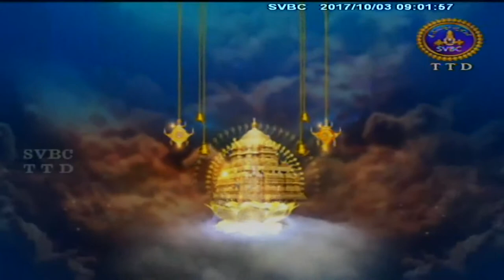Adhyatmika Viseshalu 9am | 03-10-17 | SVBC TTD